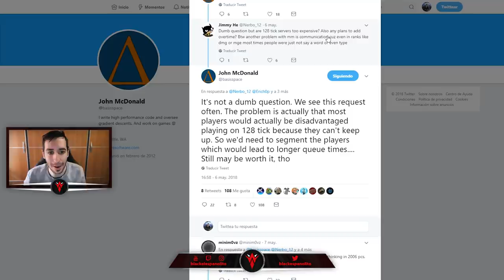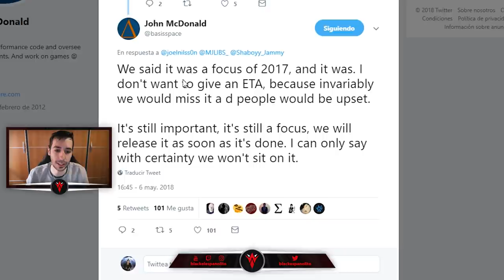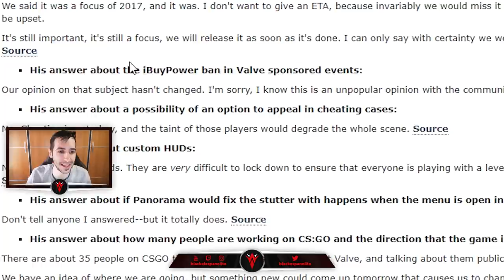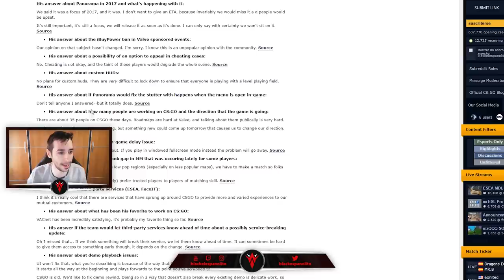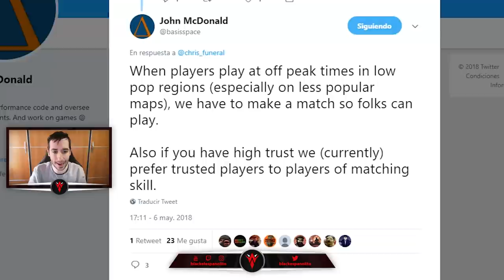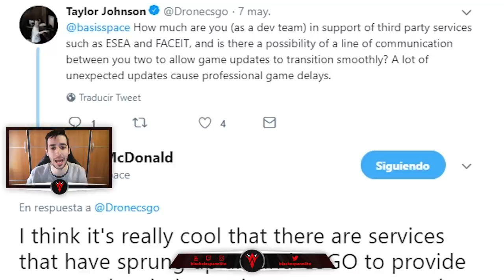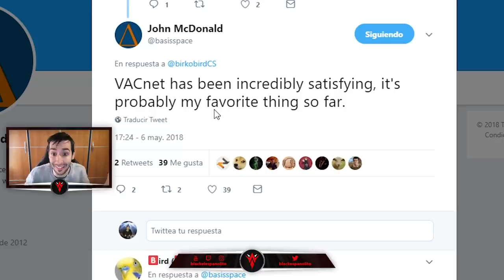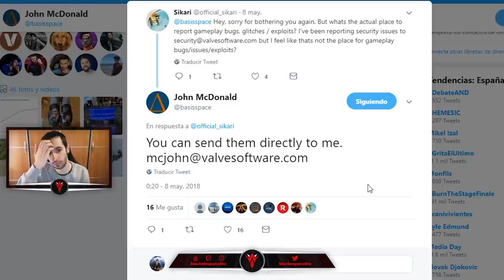TRABAJADOR DE VALVE REVELA EN QUÉ TRABAJAN PARA CS:GO